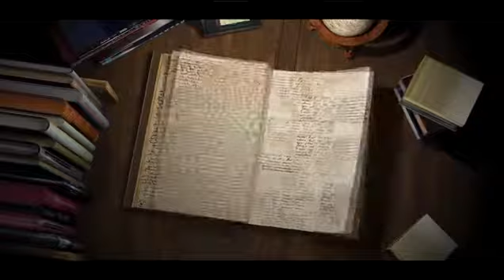WAYANG ORANG || LAKON : ADIGANG ADIGUNG ADIGUNA || (Bagian 7/7)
Wayang wong (berasal dari bahasa Jawa: translit. wayang wong adalah wayang orang) adalah wayang yang dimainkan dengan menggunakan orang sebagai tokoh dalam cerita wayang tersebut. Wayang wong diciptakan oleh Sultan Hamangkurat I pada tahun 1731.

Sesuai dengan nama sebutannya, wayang tersebut tidak lagi dipergelarkan dengan memainkan boneka-boneka wayang (wayang kulit yang biasanya terbuat dari bahan kulit kerbau ataupun yang lain), akan tetapi menampilkan manusia-manusia sebagai pengganti boneka-boneka wayang tersebut. Mereka memakai pakaian sama seperti hiasan-hiasan yang dipakai pada wayang kulit. Supaya bentuk muka atau bangun muka mereka menyerupai wayang kulit (kalau dilihat dari samping), sering kali pemain wayang wong ini diubah/dihias mukanya dengan tambahan gambar atau lukisan.

Cerita-cerita yang diangkat dalam wayang wong berbasis pada duel epik cerita kolosal yaitu Mahabharata dan Ramayana. Hal yang menarik dari pertunjukan wayang wong ini adalah adanya tari kolosal atau individu per pemain di setiap jeda cerita. Selain itu wayang wong juga menampilkan tokoh punakawan sebagai pencair suasana yang merupakan penggambaran keadaan kawulo alit atau masyarakat secara umum dan abdi dalem.

Pertunjukan wayang wong yang masih ada saat ini, salah satunya adalah wayang wong Bharata (di kawasan Pasar Senen, Jakarta), Taman Mini Indonesia Indah, Taman Sriwedari Solo, Ngesti Pandowo di Taman Budaya Raden Saleh Semarang, dan lain-lain.